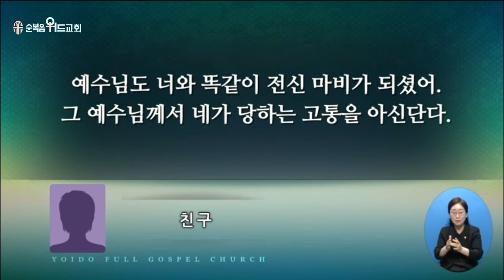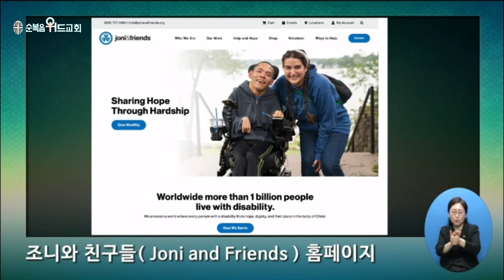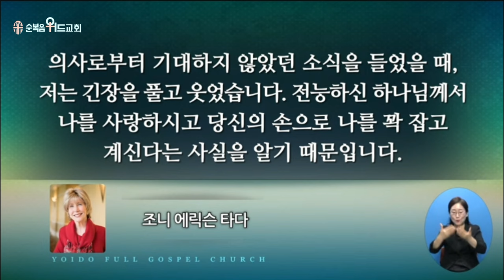2024년 7월 28일 주일설교 ▶ 이영훈 목사님의 써머리바이블 - 심지가 견고한 자를 지키시리니 ▶ 사 26:1~4